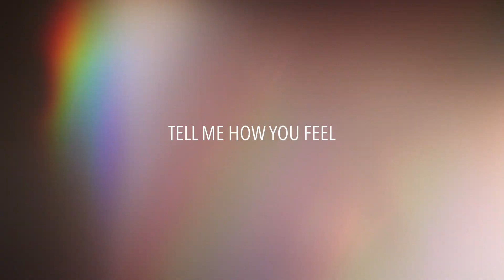Lil Tay - Tell Me How You Feel (Official Video) Shot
Directed By Foolwiththcamera